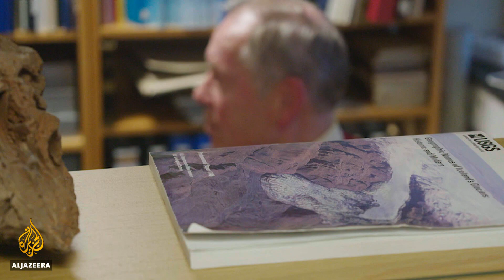Scientists alarmed by Iceland's melting glaciers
A major tourist attraction in Iceland is at risk of disappearing altogether because of climate change.
The island's glaciers are melting at an alarming rate - with experts warning even curbing emissions may not be enough to save them.

Al Jazeera's Nick Clark reports from Vatnajokull National Park, Iceland.